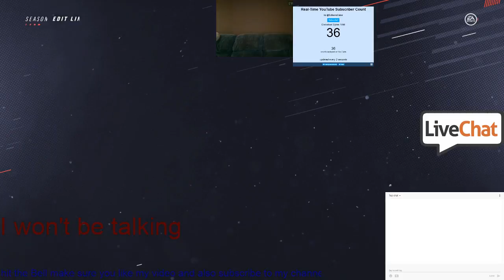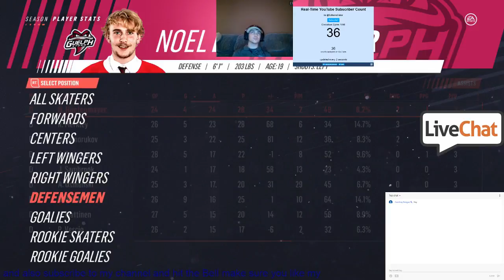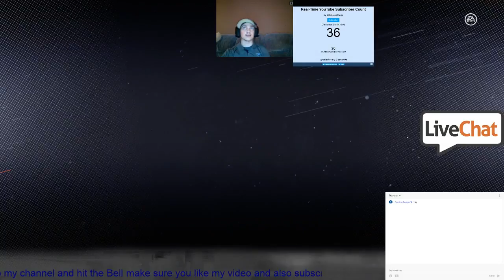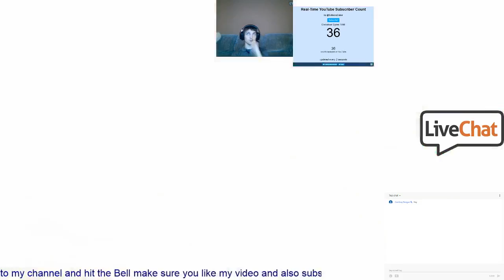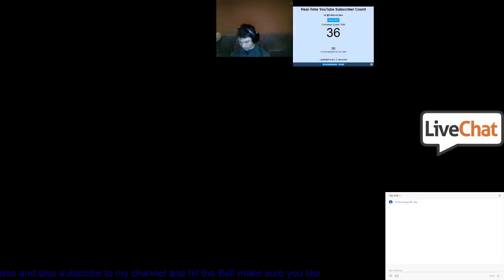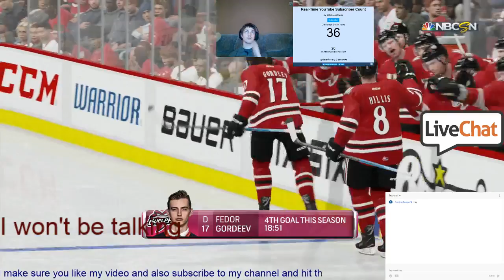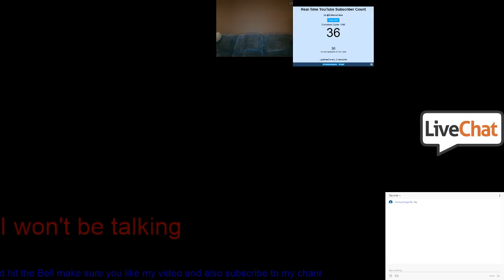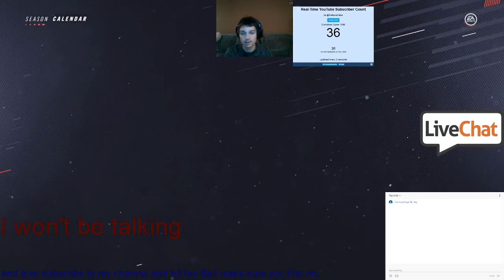Guelph Storm Season Mode episode 10